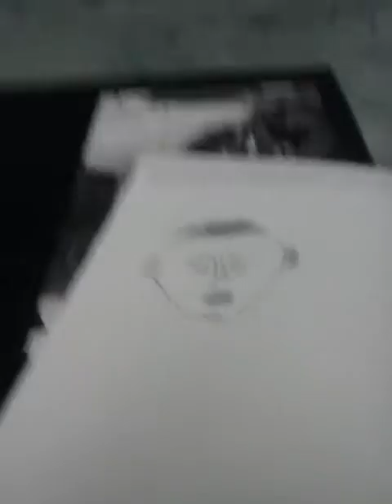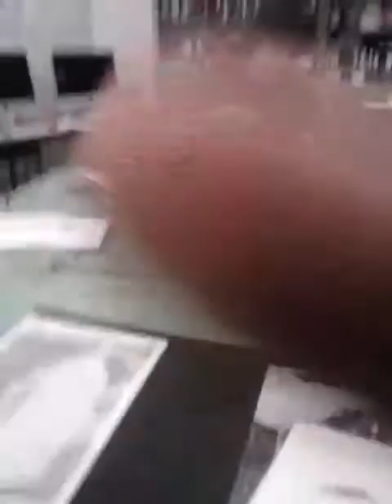Art: just life videos.